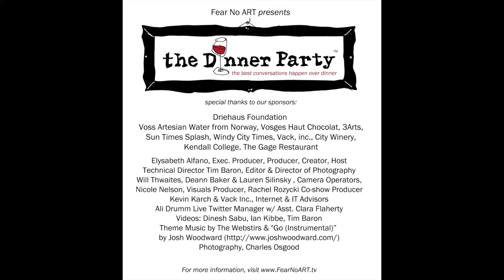Highlights from the May 12 Dinner Party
Highlights from the May 12 Dinner Party with actor Marc Grapey, radio host Kathy Hart, Wilco drummer Glenn Kotche and host Elysabeth Alfano.